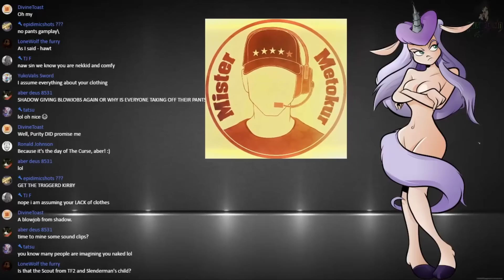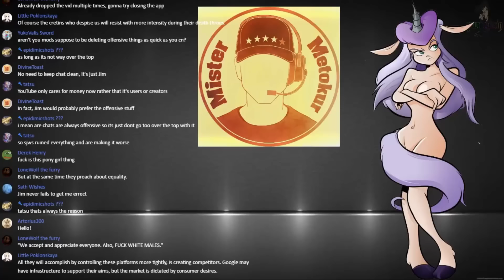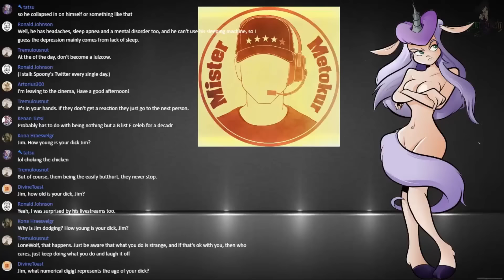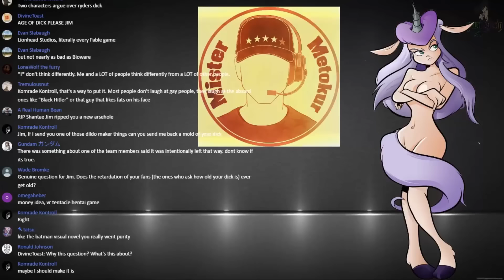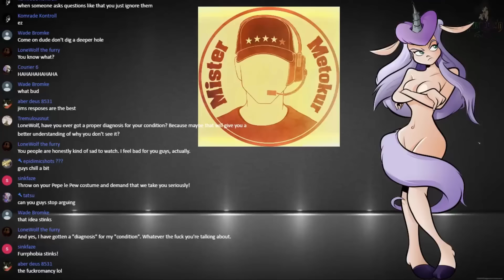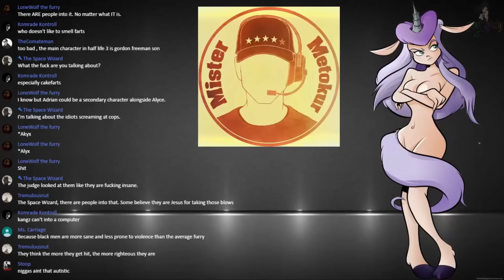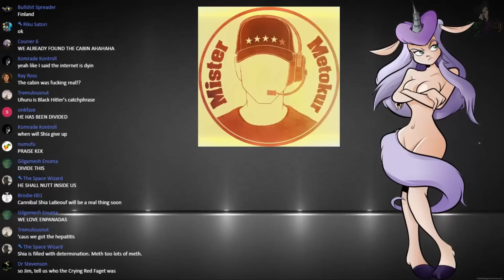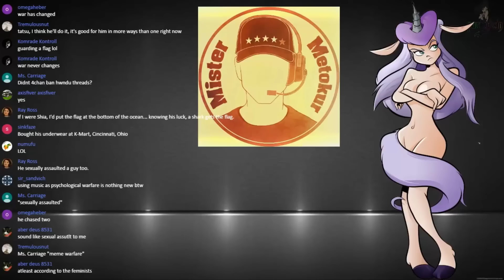Purity Interviews Mr. Metokur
Shop- ChaoticStories.redbubble.com